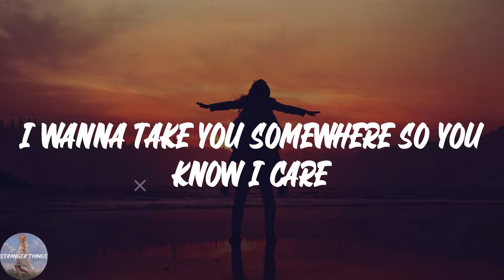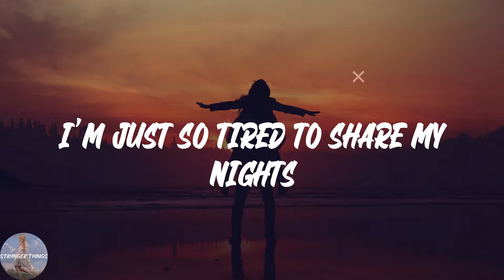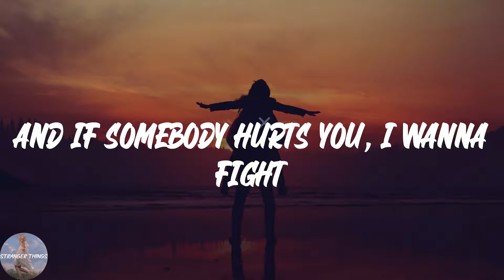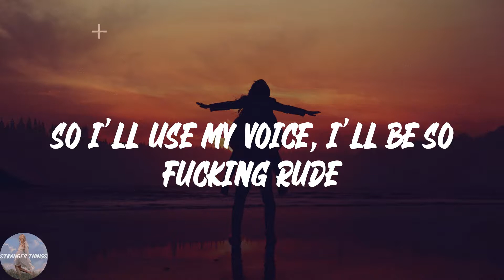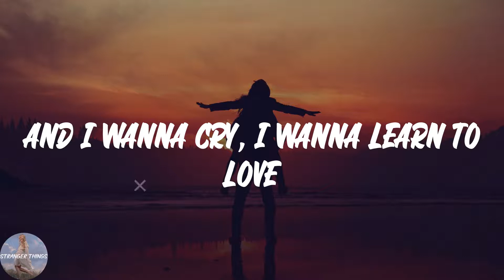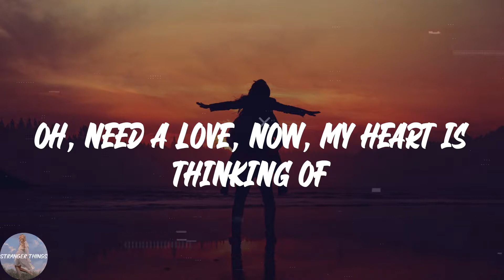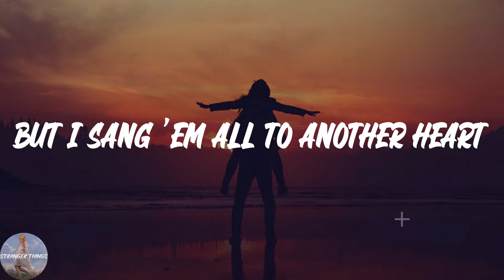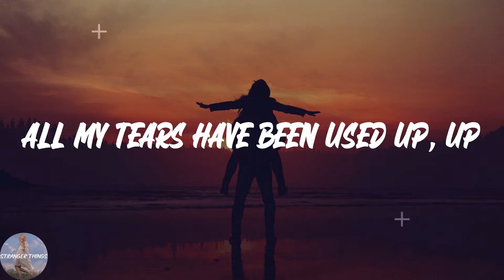Tom Odell - Another Love (Lyric Video)